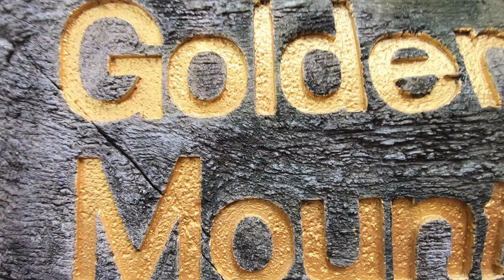4K Amazing Thailand Trip | Travel | 2019 /GoPro HERO 7 Black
February 2019, Thai Trip.
2 weeks in Thailand, to visit Bangkok, Phuket and Phi Phi Island. All filmed with Gopro Hero 7 black and DJI Mavic Pro.
Videos recorded in 4k format 50 frames with Gopro and 4k 30 frames with Mavic Pro.

Video editing performed with Final Cut Pro X By:
Team Dynamiks

-Mermory Card